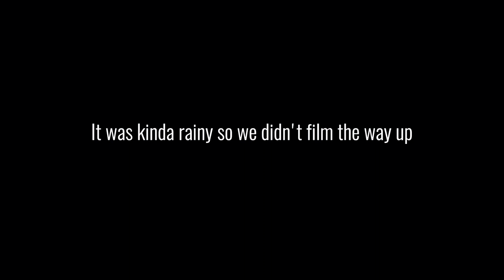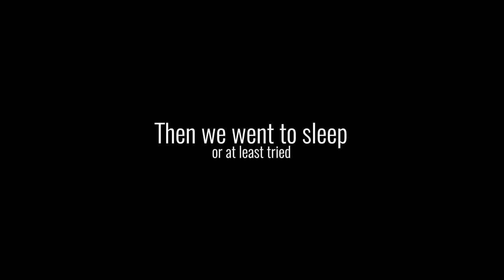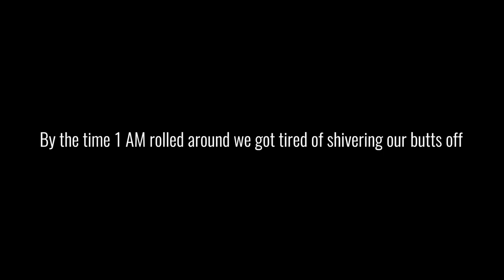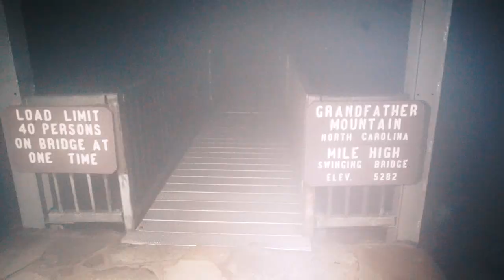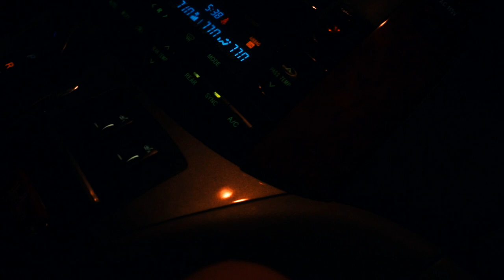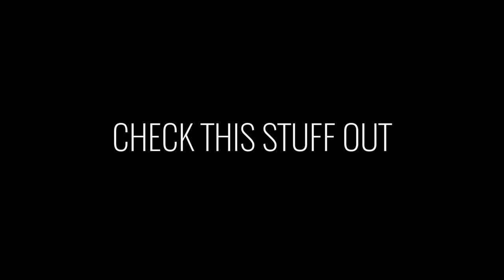Backpacking on Grandfather Mountain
Part 2 of my mountain adventure vlog series! I had the most fun on this eno backpacking adventure. I've hiked this trail many times before and had similar misfortunes with the weather, except last time it was snow. As always, I LOVED hanging out with my friends Carson and Mike. Check them out on Instagram @carson.philbin and @mke.g